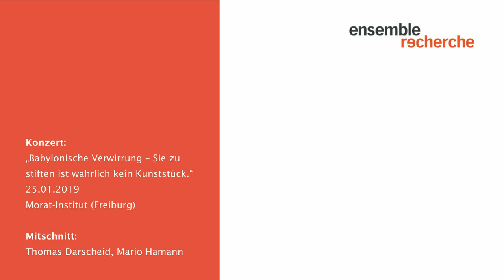Toshio Hosokawa The water of Lethe (2016) performed by ensemble recherche